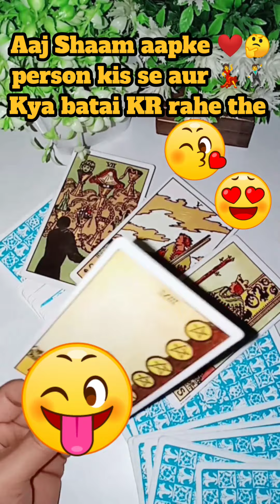CURRENT FEELINGS | Aaj Shaam aapke person kis se aur kya baatai kr rahe the 💑🤔❤️